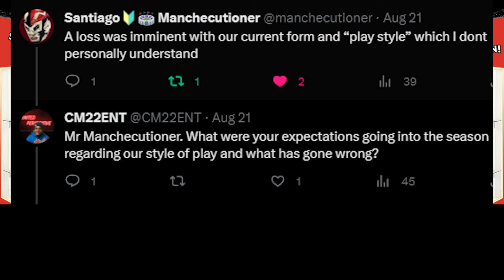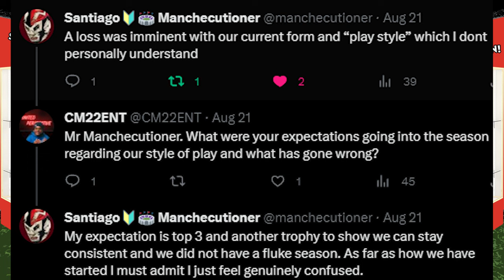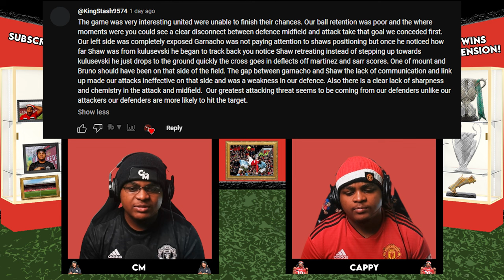MAN UTD were Humbled by SPURS! The UNITED TWINS REACT!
The United Twins react to Manchester United's 2-0 defeat away from home against Tottenham Hotspur 🔴